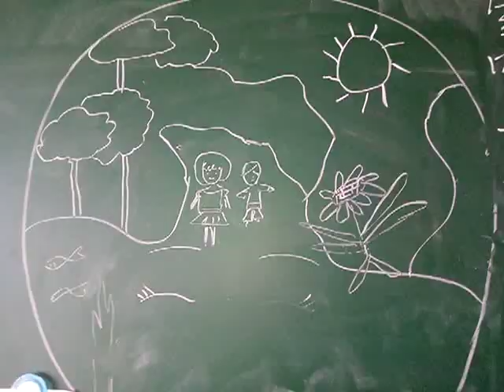VID 20190530 110043圖繪欣賞 愛祥佛堂老菩薩班